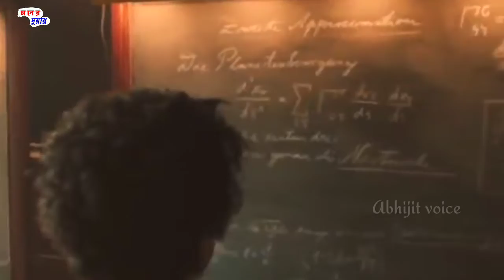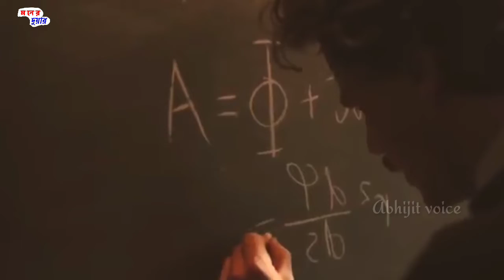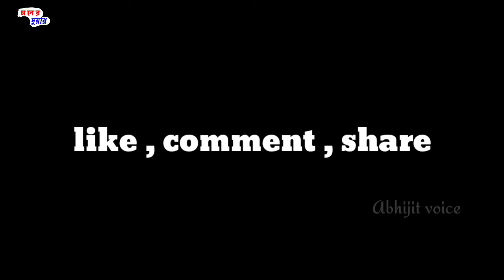Albert Einstein Motivational Story | আলবার্ট আইনস্টাইনের জীবনের কিছু অজানা তথ্য | Bangla Motivetion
Heart touching Motivational Quotes Bangla new powerful Inspirational video, must much motivation.

bangladeshi motivation video

Elbert Einstein motivation bangla video
Elbert Einstein unknown fact
Elbert Einstein
Elbert Einstein life story
Elbert Einstein biography

Copyright Information:

Copyright Information: I made this video with the intention to help others in a motivational/inspirational form. The clips and music I have used I do not own in most cases. My understanding is that it is in correlation to Fair Right Use, however given that it is open to interpretation, if any owners of the content clips would like me to remove the video I have no problem and will do as fast as possible We spread education and helpful content. Thank you so much